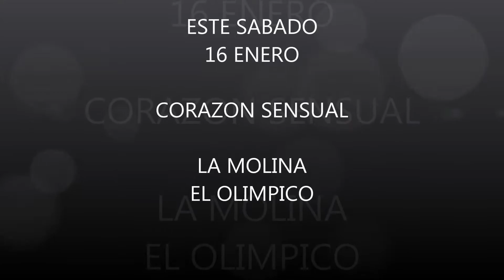corazon sensual la molina 2016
corazon sensual ESTE 16 ENERO
en concierto
EL OLIMPICO
DE LA MOLINA

AUSPICIA: BODEGUITA
MY GREYS